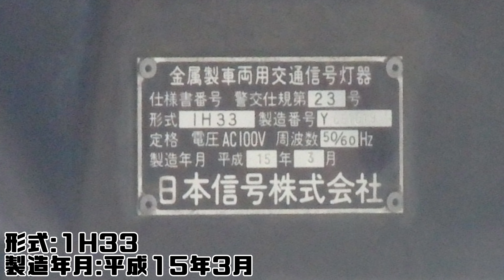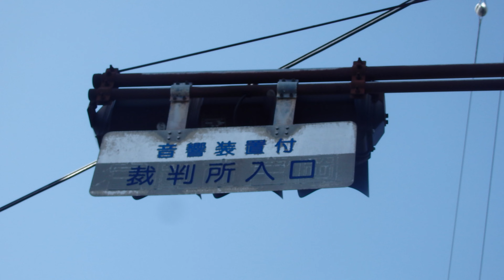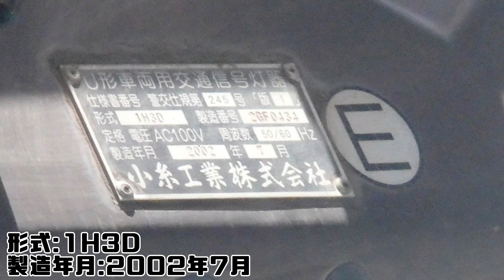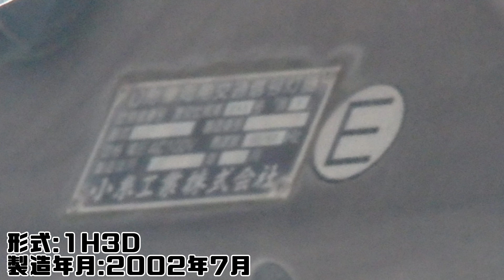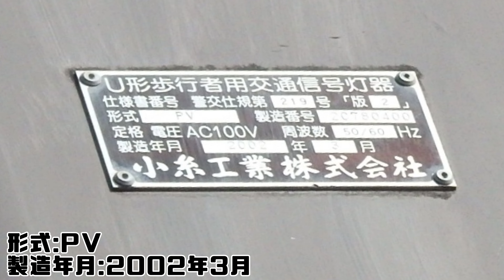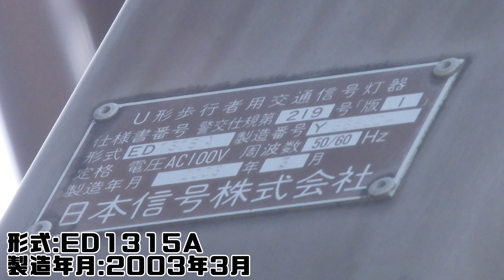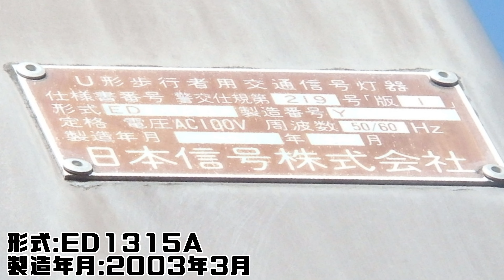【信号機】群馬県富岡市富岡 ブラウン塗装の日信セパ・小糸D型ブツブツレンズと歩灯（再撮影）〈制御機は更新済み〉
撮影場所:群馬県富岡市富岡 裁判所入口交差点
規制番号:富岡9号
撮影日:2022年4月10日日曜日

富岡市富岡で再撮影したブラウン塗装の日信セパ・小糸D型ブツブツレンズと小糸おにぎり3代目網目レンズ歩灯・日信六角形歩灯で、2002年～2003年製造されていて、制御機も小糸製でそのうちUC形交通信号制御機の設置年月は平成11年9月17日で、制御機が更新されていました。